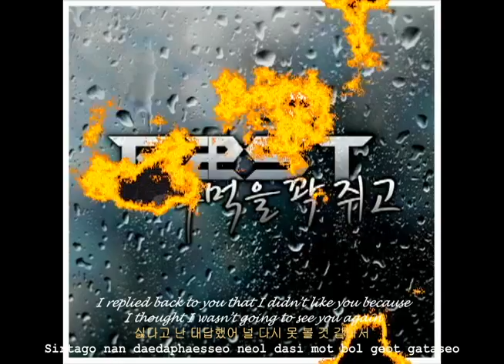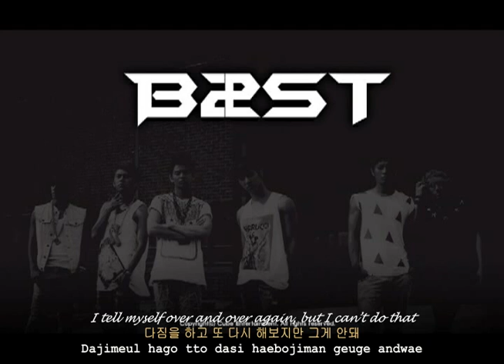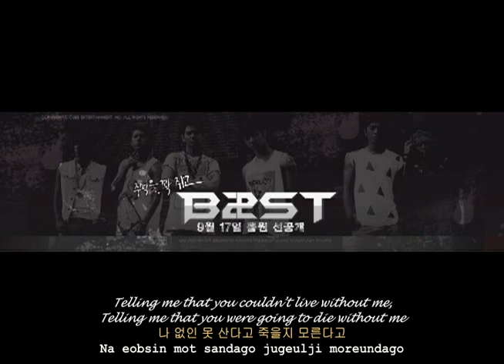[AUDIO][ENGSUB + ROM] B2ST/BEAST (비스트) - Clenching My Fist Tight (주먹을 꽉 쥐고)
[Kikwang] Garago garago mahlhetsuh
Shirdago nan daedabhetsuh nuhl dashi moht bohl gut gatasuh

[Dongwoon] Doo pahlo nuhreul ahngo shipeundae chama nan geuruhji mohthetsuh
Meonjuh wool gut gatasuh

[Hyunseung] Haeuhjuh sahl sudo eetgunah woorido eebyulee eetgunah
Hutwooseuman gyesok nawasuh

[Doojoon] Bonaejoondago bbaleegarago ggok haengbokharago
Joomuhkeul kwak jwigo nan wooruhtsuh

[Yoseob] Woorin mahnaseon ahn dwae eejen mahnaseon ahn dwae
Chagawoon ee mahlae eebsooleul ggaemoolgo
Doraboji ahneulae juhldae ahn dorabolae
Dajimeul hago ddo dashi haebojiman geugae ahndwae

[Junhyung] Geu hooro dangshinaege chajaganeun kkomeul banbokhajo
Dwit moseubman boeel bboon nahl bomyuh ootsuhjoojin ahneyo
Bangabgye eensahl gunehyo ahmoorun daedabee ubsuhdo
Koomaesuh kkaeuhnan dwiae hoohwaehaji ahnda
Kiuhkeun jakoo geudaega eetneun geu gohtmahn bichoonda
Mahmaedo ubneun soril geudaeaegae bonaeyo
Joomuhkeul kwak jwigo Good luck to you

[Kikwang] Jibeuro doraohneun giri eeruhgye himdeul jool mollatsuh
Gaseumee nuhmoo mukmukhaesuh

[Doojoon] Jahl sarayaji eegyuhnaeyaji nahl chuseuryuhbwado
Ni sengkakman nahsuh cham himdeulda

[Hyunseung] Nuhran yeoja eejeulguhran mahl haedo
Nuhrahn yeoja dashi boji mahlja dajimhaebwado
eeruhgae ddo nuhreul eetji mohthae

[Yoseob] Suhro saranghetneundae jungmahl saranghaetneundae
Wooriga eeruhgae wae haeuhjineundae
(Haeuhjiji mahlja)
Na ubshin moht sandago jookeuljido moreundago
Keun sori chiduhn nun daechae uhdieetni uhdigahtni

Lyrics credit to: aoistars @ B2STRISING.COM (EN), seoulfoood @ B2STRISING (ROM)